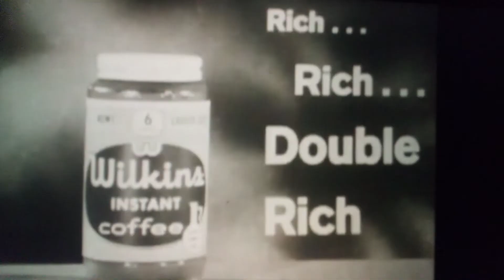Wilkins Coffee 86